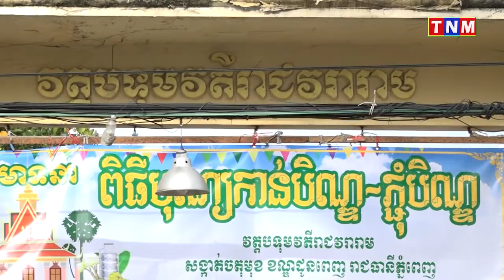សម្តេចពិជ័យសេនា ទៀ បាញ់ កាន់បិណ្ឌវេនទី៩ វត្តបុទុមវត្តី